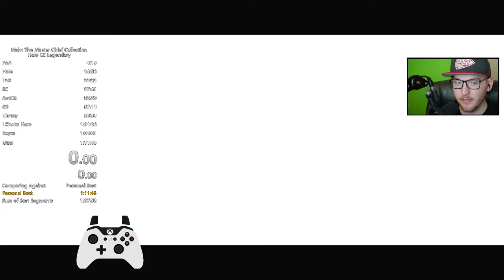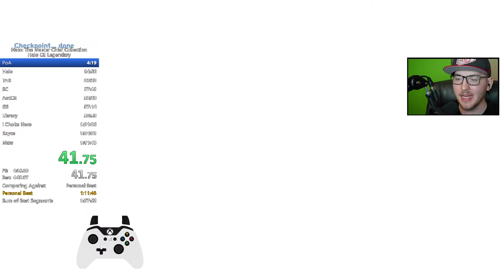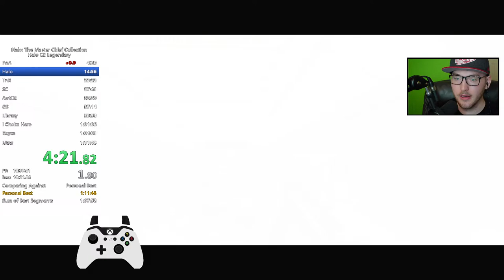Halo CE LIVE Speedruns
Speedrunning Halo CE on Legendary. Hop in the chat and say hi!